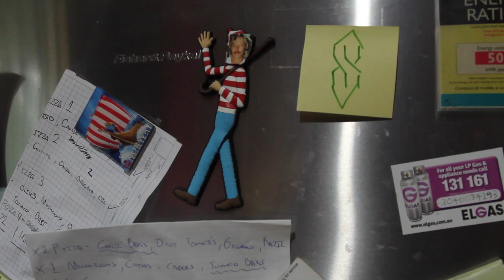G ~ 'A 1 Minute Instagram Video'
@Home With The Shnand More Here @ G ...